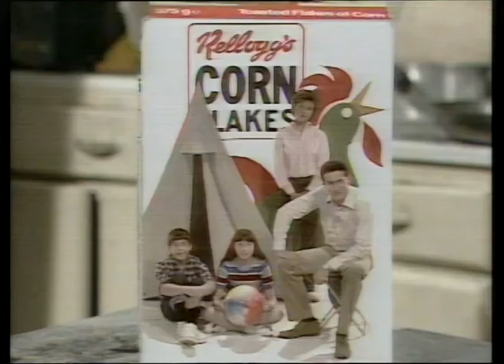8 January 1999 BBC2 - The League of Gentlemen trail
In between Reeves & Mortimer and a Young Ones repeat, here's a trailer for the first edition of The League of Gentlemen. Also includes a trail for the History of Alternative Comedy.